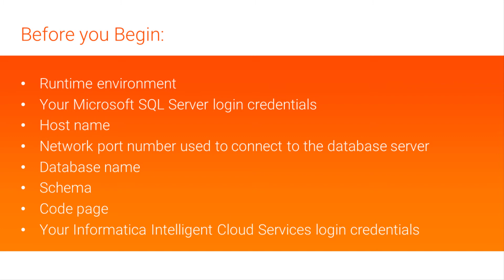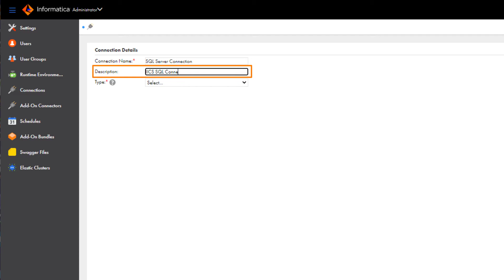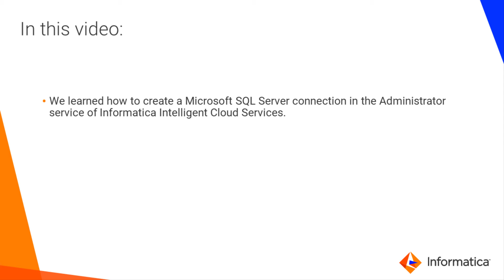Creating a Microsoft SQL Server Connection in Administrator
Learn how to create a Microsoft SQL Server connection in the Intelligent Data Management Cloud (IDMC) Administrator. You can use the connection in a Microsoft SQL Server mapping in Data Integration to read data from or write data to SQL Server.